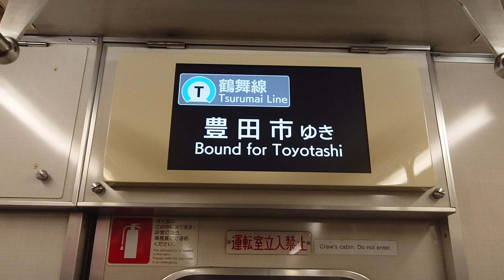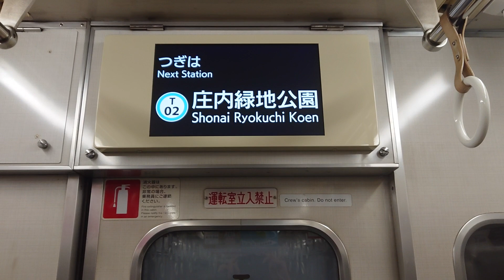名古屋市交通局名古屋市営地下鉄鶴舞線３０５０形パッとビジョンＬＣＤ日本車輌製造三菱製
動画投稿フルハイビジョン原則として撮影機材ＳＯＮＹＸＰＲｌＡスマホですみなさまお知らせがあります鶴舞線ファンの人はよろしくお願いいたします僕の１億チャンネル登録よろしくお願いいたします僕の１億再生回数よろしくお願いいたしますぜひ見てくださいお願いいたします